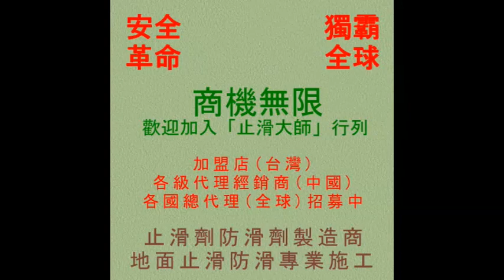1016 騎樓走道淺色花崗石地面止滑防滑施工工程 影片